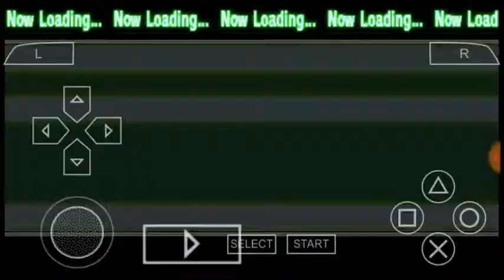DBZ SBA Gohan super saiyan combos